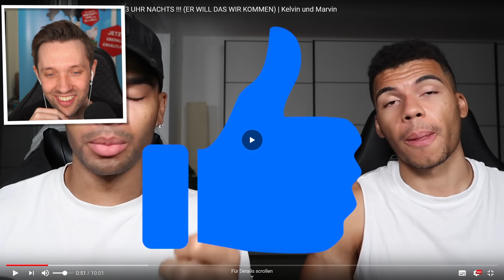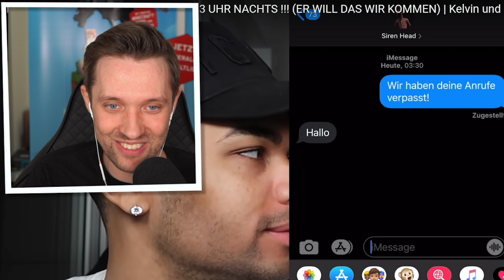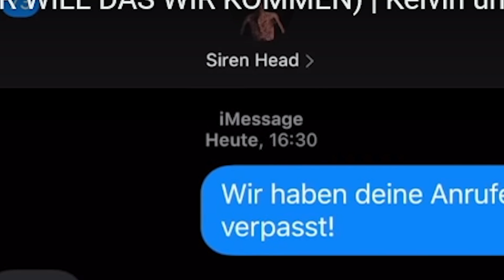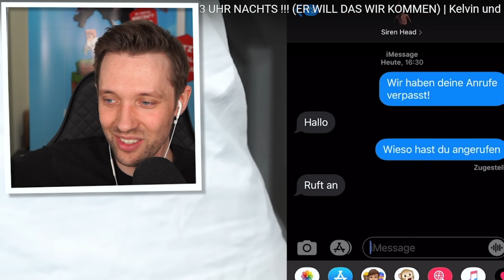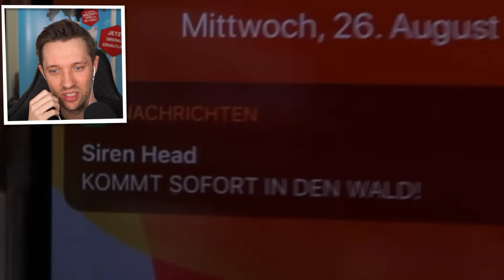Benx REAGIERT auf FACETIME NIEMALS SIREN HEAD!